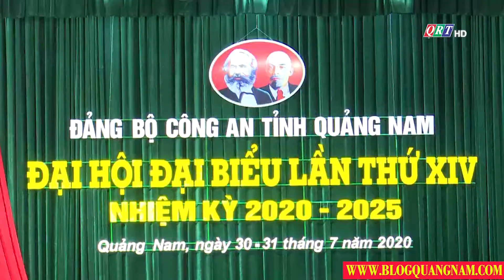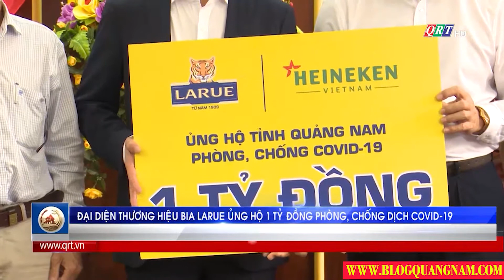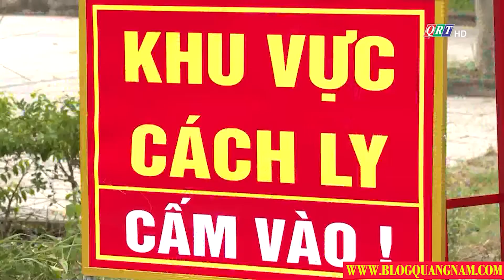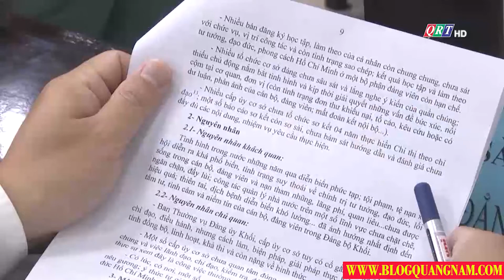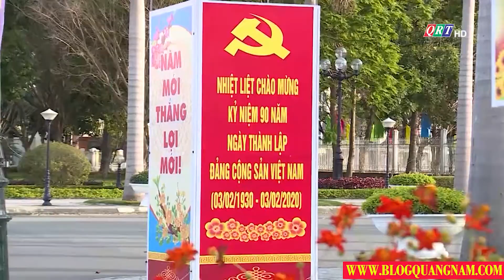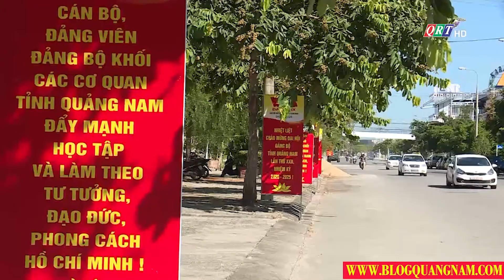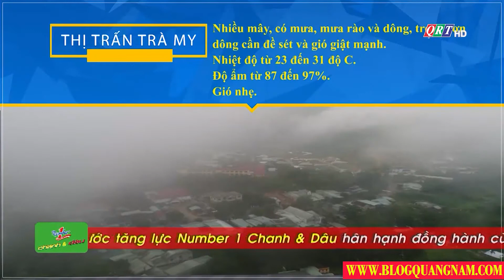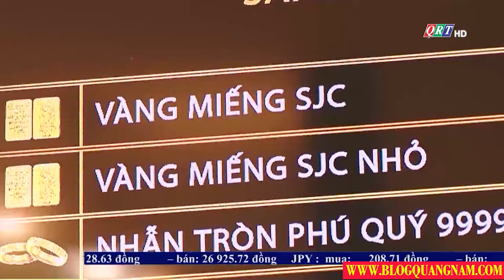Thời sự tối ngày 31-7-2020